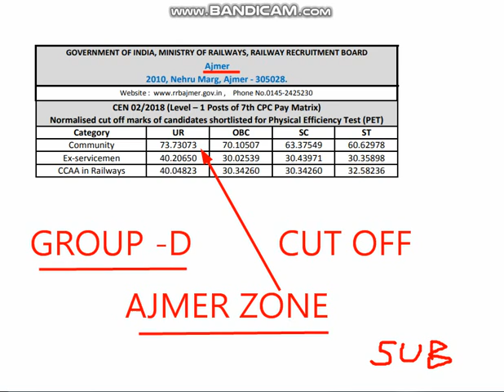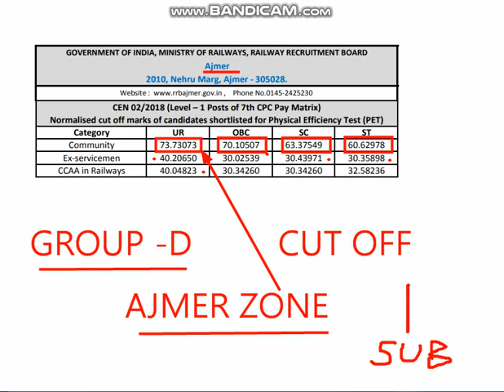RRB AJMER- GROUP D CUT OFF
video is about the info. regarding rrb ajmer group d cut off details